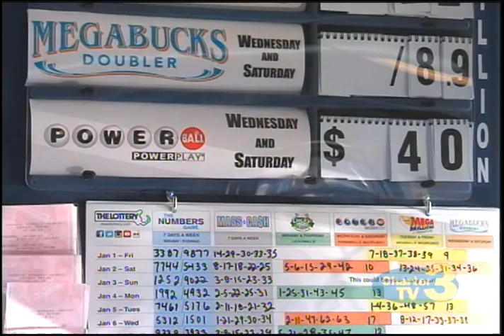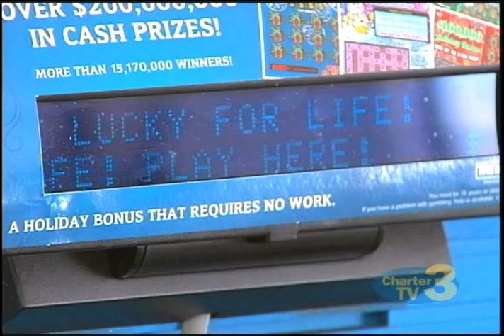WNT Powerball No Jackpot Here - January 14th, 2016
Tim McKone reports- No jackpot here, but Powerball players are dreaming big for the next time.